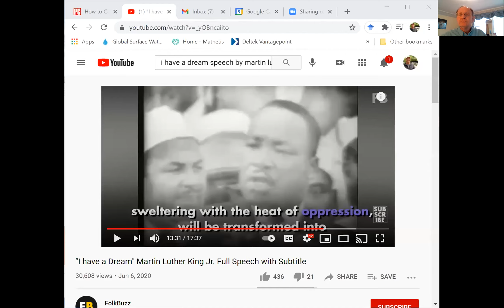20221 01 10 I have a dream